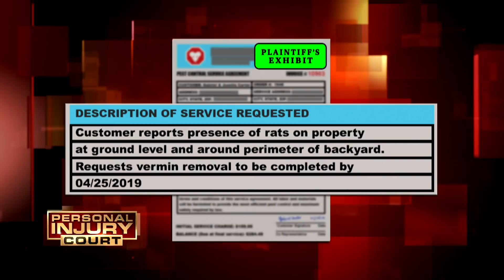When The Tree Rats Attack! $500,000 Case (Full Episode) | Injury Court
Griffin v. Carter: When tree rats attack, a man sues for $500,000 because his life is changed forever.